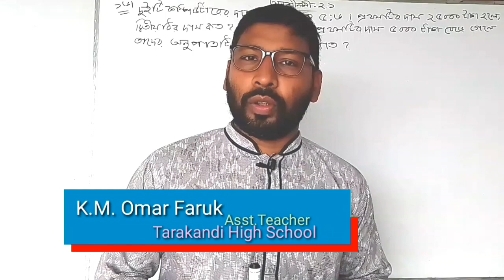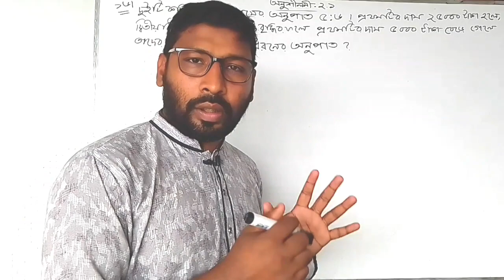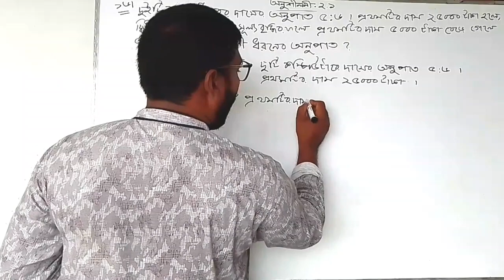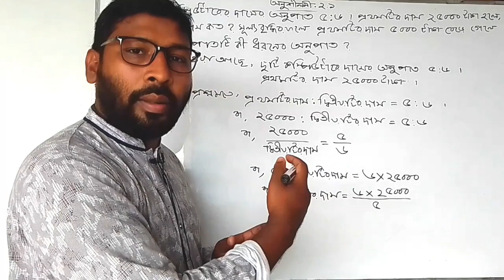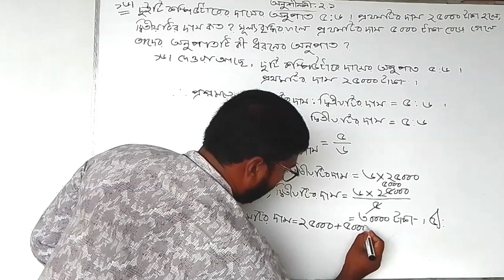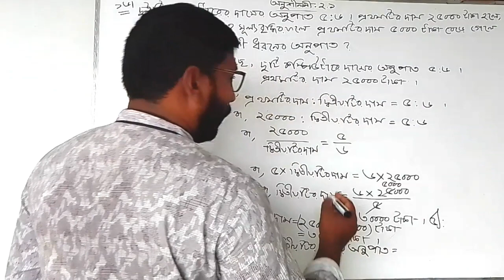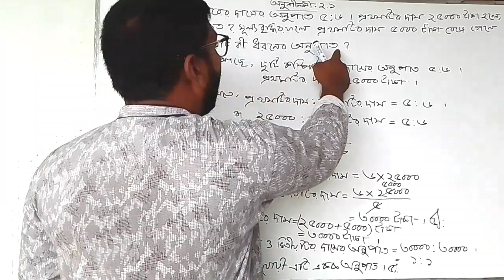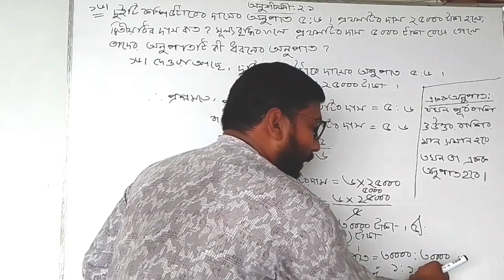Class Six Math chapter 2.1 a 16 no solution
অনুপাত ও শতকরার অংক। অনুশীলনী ২.১ এর ১৬ নং সমাধান।
Class: Six
Subject: Math
chapter 2.1

Lecture: K.M. Omar Faruk
Asst.Teacher,
Tarakandi High School,
Kazipur, Sirajgonj.

Edit: K.M. Omar Faruk
@ LeadTv Bangla.
Founder: K.M. Omar Faruk @leadtvbangla
copyright@2020